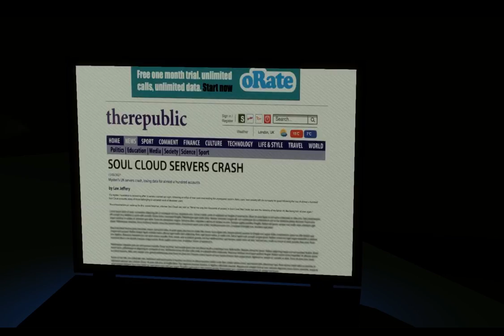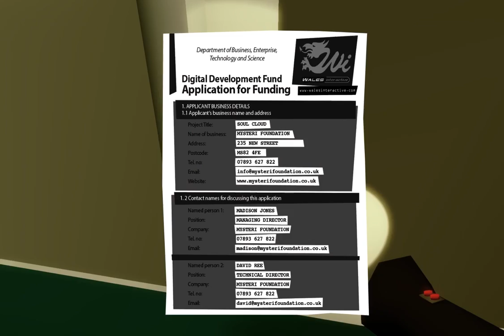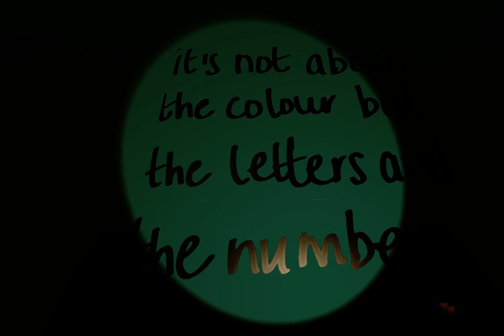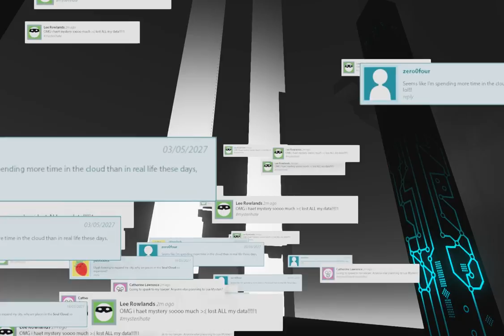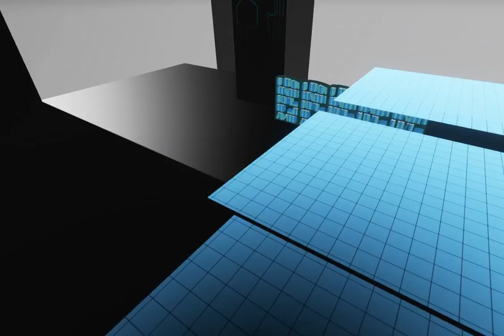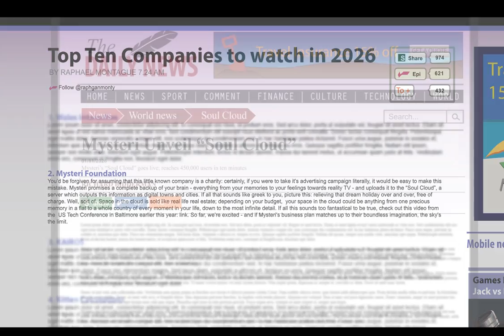Master Reboot EP7: LIVING LIBRARY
In this episode I believe we commence on the final third in terms of levels, the Library! Lots of tension! Ultimately relaxing though.